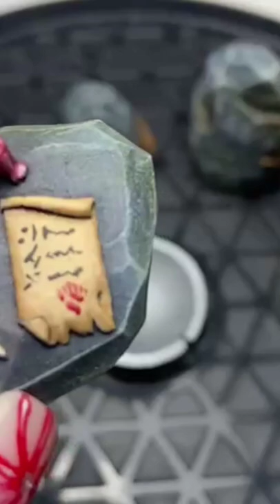Sacrificial Altar painted by our art team